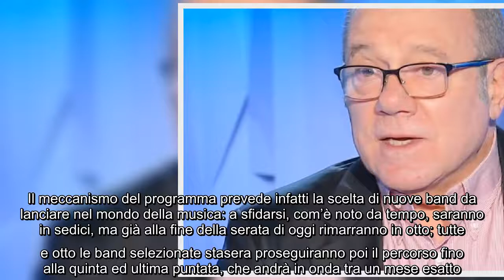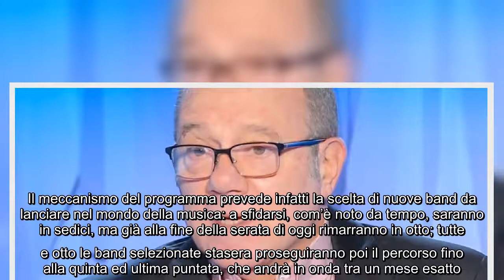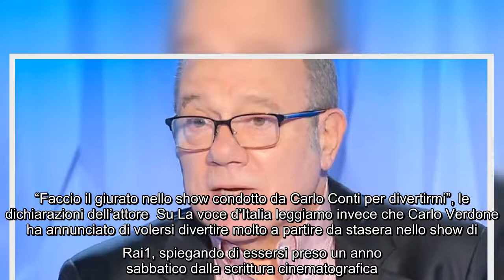L'attore pronto per l'esperienza come giurato nel programma condotto da Carlo Conti E' tutto pronto